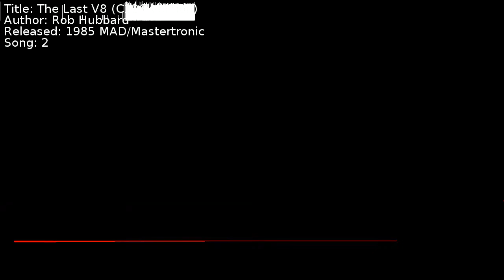Rob Hubbard - The Last V8 (C128 version) | Song 2 [C64] [SID]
Title: The Last V8 (C128 version)
Author: Rob Hubbard
Released: 1985 MAD/Mastertronic
Song: 2